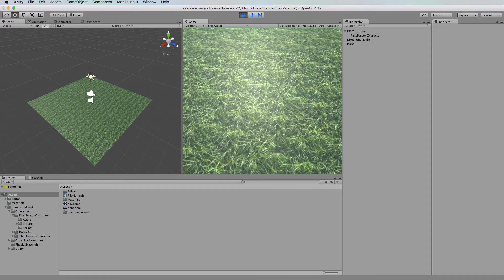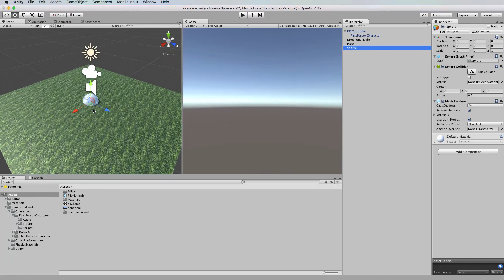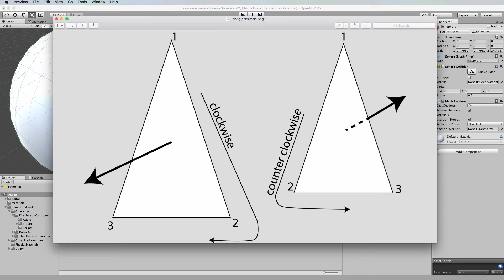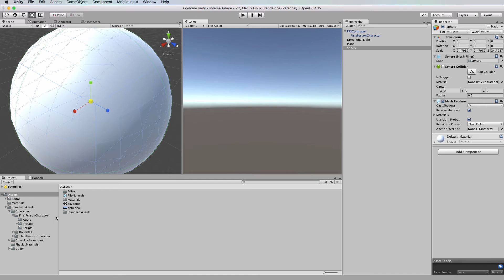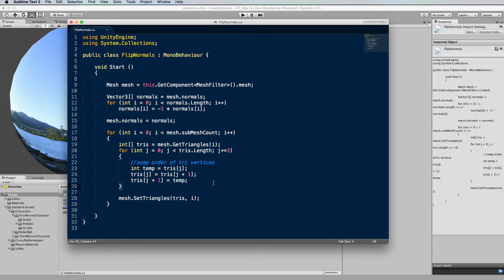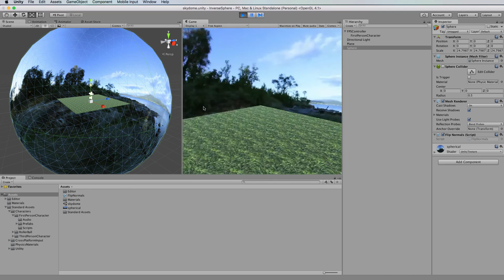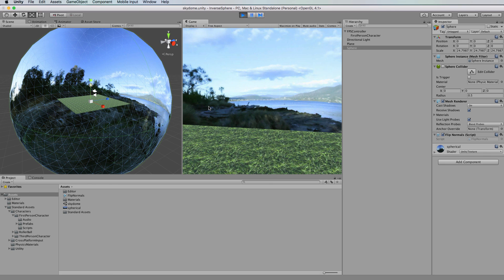Inverting (Flipping) Normals in Unity 5 to Create a Sky Sphere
In this tutorial I will explain the function of normals and vertices in displaying textures and show you how to code a script that will turn a mesh inside out visually.  In this case I’ll demonstrate by making a sky sphere which displays a spherical image that surrounds a First Person Character.